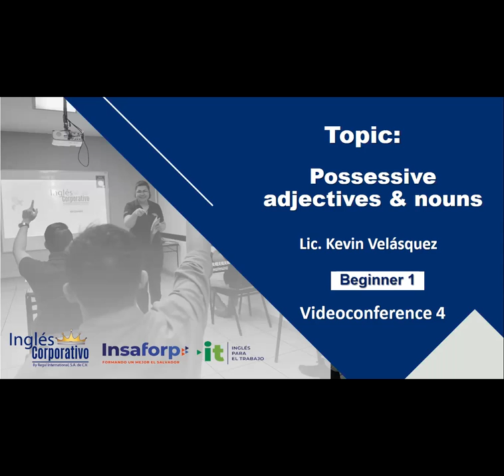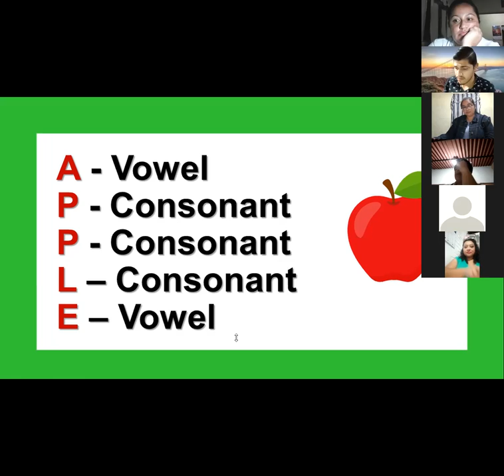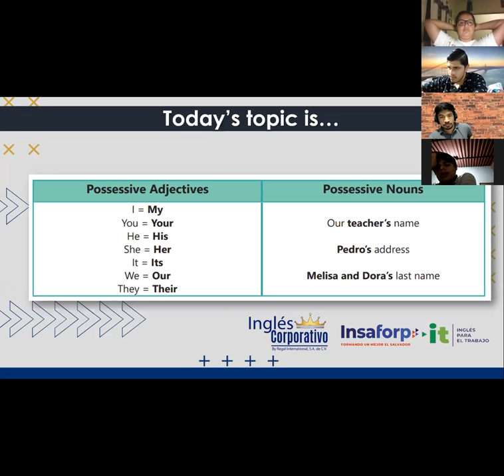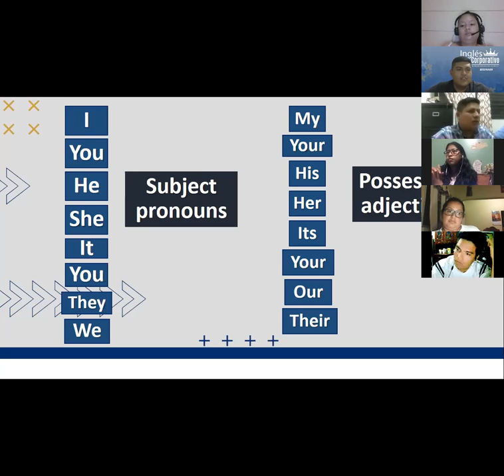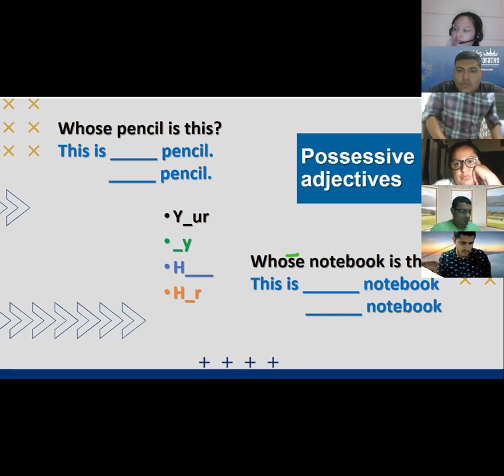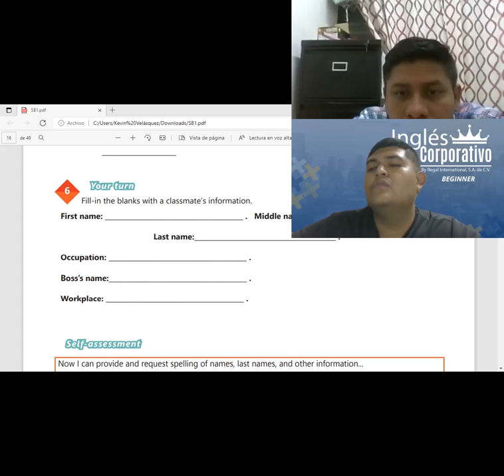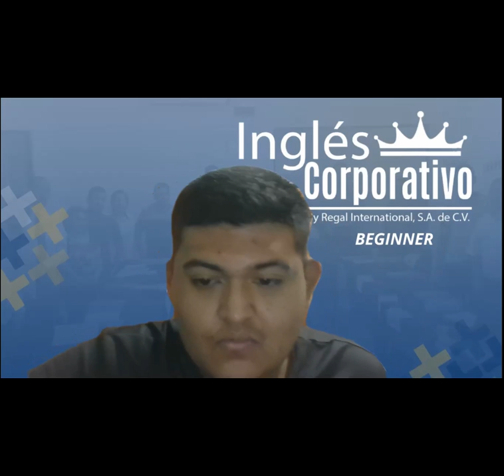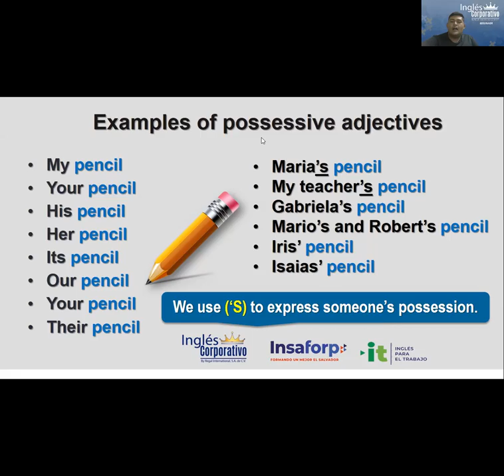Ingles Corporativo-Videoconferencia #4 POSSESSIVE ADJECTIVES AND NOUNS